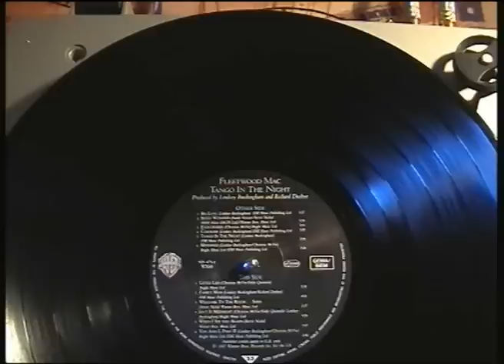Fleetwood Mac - Little lies (HQ, Vinyl)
Fleetwood Mac - Little lies
Disc made by Warner Bros Records Inc., WB (Germany)